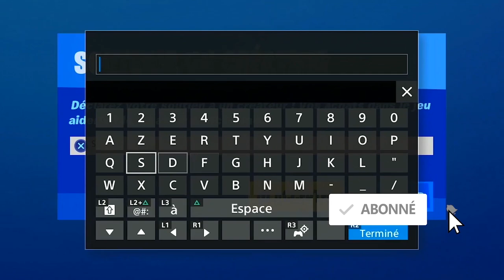REGAGNER DES PV OU APPLIQUER DU BOUCLIER À FANGEVILLE OU AU VERGER FORTNITE, ASTUCE EMPLACEMENT DÉFI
▬▬▬▬▬▬▬ • BIENVENUE 😍 • ▬▬▬▬▬▬▬

▬▬▬▬▬▬▬ • PARTENAIRES 💪 • ▬▬▬▬▬▬▬

"SOISCOOLMEC"
"STRIKESOISCOOL"

.▬▬▬▬▬▬▬ • TOP DON 💰 • ▬▬▬▬▬▬▬

▬▬▬▬▬▬▬ • MUSIQUE OUTRO 🎵 • ▬▬▬▬▬▬▬